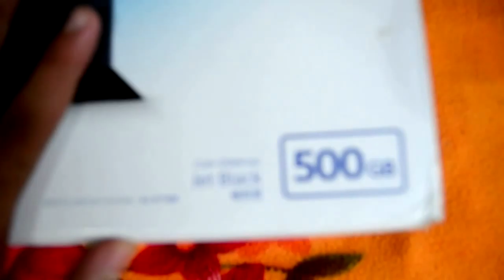I Got Ps4 !!!!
Hi Guys This Probably my Worst Video i ever made , thought I Would  be Going Funny But yeah Who ? Cares I got Ps4 :P